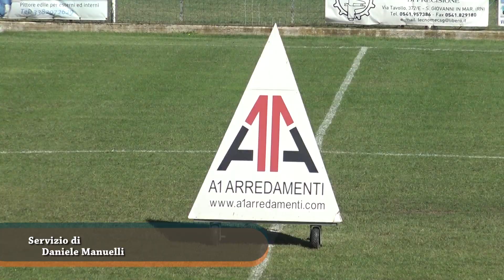Calcio Promozione Marche Gabicce Gradara vs Villa S Martino 1-1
Servizio a cura di Daniele Manuelli